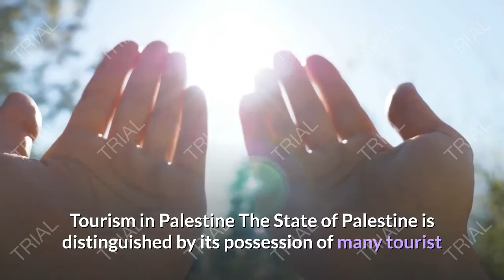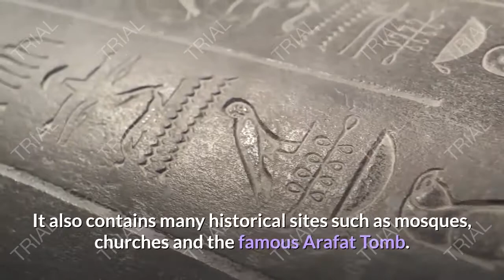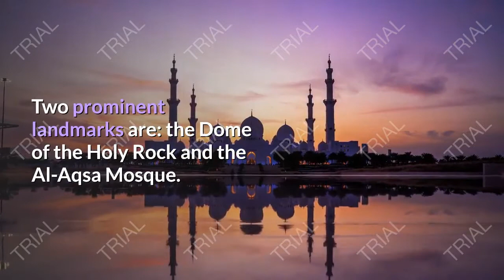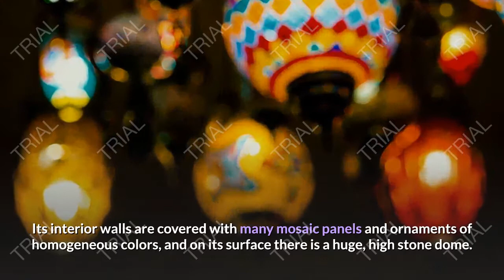tourism in palestine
tourism in panamaz tourism
nz tourism ad
nz tourism video
nz tourism ad 2020
nz tourism ad for australia
nelson nz tourism
tourism a to z
nz queensland tourism
00ty tourism
tourism 101
tourism 11
tourism 1950
tourism 13 days gone
tourism 10 years ago
tourism 190x
tourism 17 days gone
tourism 19 days gone
tropico 1 tourism
gran turismo 1
principles of tourism 1
days gone tourism 1
tourism subject part 1
grand tourisme 1
gran turismo 1 ost
tourism 1
tourism 2020
tourism 2021
tourism 24 days gone
tourism 23 days gone
tourism 2019
tourism 2018
tourism 2019 november memo
tourism 2018 memo
days gone tourism 2
gran turismo 2 - blue line
canoga park tourism 2
cleveland tourism 2
gran turismo 2 intro
ets 2 tourismo
tourism 3rd year
tourism 360
tourism 3 year
kerala tourism 360 video
days gone tourism 3
cleveland tourism 3
gran turismo 3
tourism ba 3rd year
gta 3 tourism
tourism reading passage 3
tourism in unlock 3
tourism 4k
tourism 4.0
tourism 4.0 malaysia
kerala tourism 4k
india tourism 4k video
uttarakhand tourism 4k
dubai tourism 4k
rajasthan tourism 4k
unlock 4 tourism
tropico 4 tourism
days gone tourism 4
gran turismo 4 pc
gta 4 tourism
tourism 5 a's
tourism 5.0
gran turismo 5
smart tourism 5.0
civ 5 tourism
civ 5 tourism victory
5 minute craft tourism
tropico 5 tourism
5 tourism multiplier effect
5 tourism trends
5 tourist places
simcity 5 tourist city
civilization 5 tourism
tourism 6 days gone
medical tourism 60 minutes
gran turismo 6
civ 6 tourism
tropico 6 tourism
tropico 6 tourism guide
tropico 6 tourism only
civ 6 tourism victory guide
6 tourism needs
tropico 6 tourism mission
potatomcwhiskey civ 6 tourism
tourism 7 days gone
gran turismo 7
bureau of tourism fallout 76
listening test 7 tourism survey
7sky tourism of pakistan
7 sisters tourism
70 countries tourism slogan
days gone tourism 7
gran turismo 7 gameplay
7 sky tourism of pakistan
grand tourisme 7 4k
grand tourisme 7 volant
tourism 8 days gone
tourism 806
8 sectors of tourism
sharp 8k tourism
tourism 8.sınıf
8. sınıf ingilizce tourism experiences
8.sınıf ingilizce tourism kelimeleri
tourism experiences 8.sınıf
days gone tourism 8
gran turismo 8
tourism 9th class
tourism 9/11
highway 97 tourism collectible
class 9 tourism book
class 9 tourism
tourism std 9